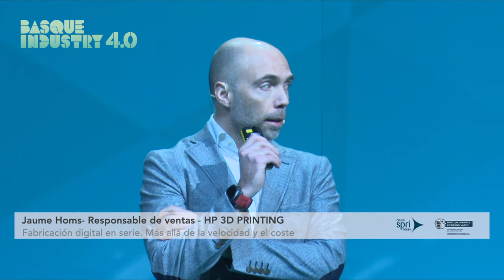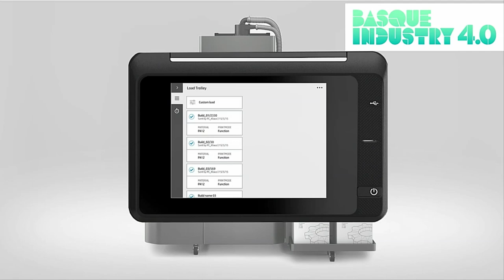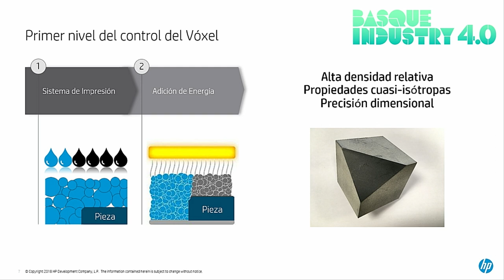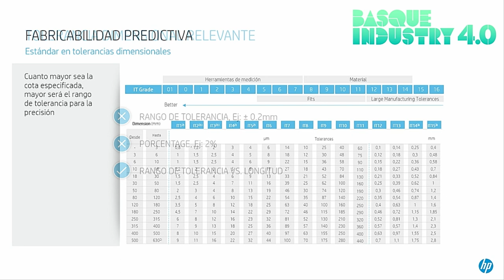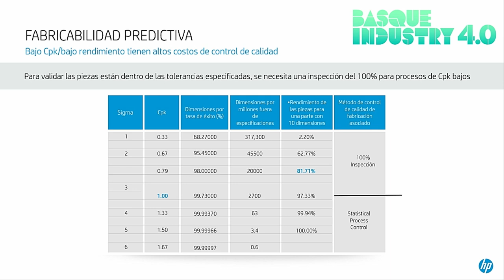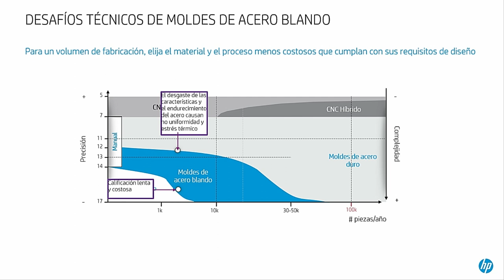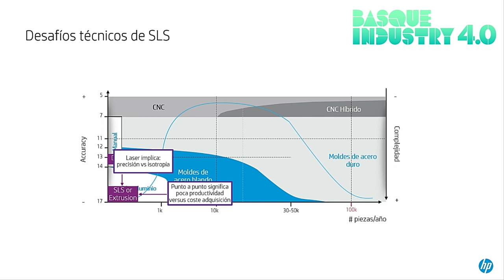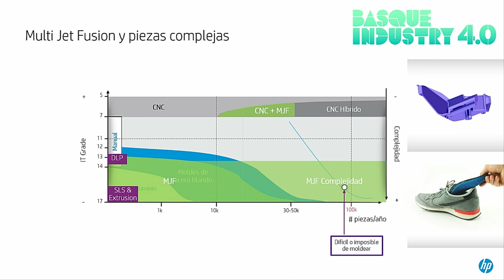Basque Industry Meeting Point 2019 - Tecnologías habilitadoras - Jaume Homs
En la edición de 2019, Jaume Homs, Responsable de ventas de HP 3D PRINTING, ofreció la ponencia 'Fabricación digital en serie. Más allá de la velocidad y el coste' dentro del marco de las ponencias sobre tecnologías habilitadoras que se desarrolló en The Meeting Point 2019.

Conoce más a fondo como impulsamos la innovación, así como las ayudas y servicios a la Innovación a tu disposición